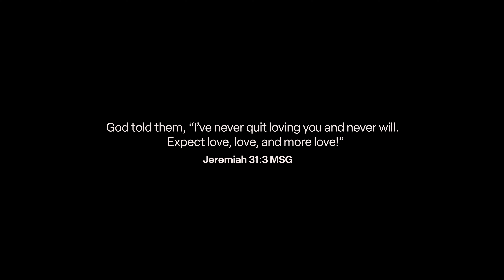The Black Mental Health Project | Affirmations of Faith